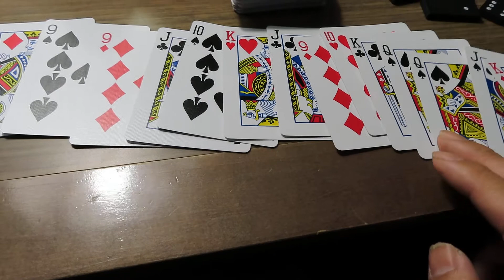Life Hack: Stop interrupting people using the Poker Hand hack.